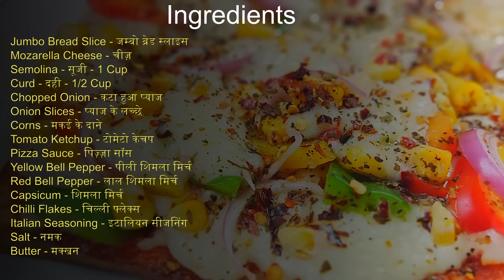Unique Style Cheesy Vegetable Bread Pizza | एक अनोखे तरीके का ब्रेड पिज़्ज़ा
Unique Style Cheesy Vegetable Bread Pizza | एक अनोखे तरीके का ब्रेड पिज़्ज़ा | Suji Bread Pizza

Jumbo Bread Slice - जम्बो ब्रेड स्लाइस Mozarella Cheese - चीज़ Semolina - सूजी - 1 CupCurd - दही - 1/2 CupChopped Onion - कटा हुआ प्याज Onion Slices - प्याज के लच्छे Corns - मकई के दाने Tomato Ketchup - टोमेटो केचप Pizza Sauce - पिज़्ज़ा सॉस Yellow Bell Pepper - पीली शिमला मिर्च Red Bell Pepper - लाल शिमला मिर्च Capsicum - शिमला मिर्च Chilli Flakes - चिल्ली फ्लेक्सItalian Seasoning - इटालियन सीजनिंगSalt - नमक Butter - मक्खन